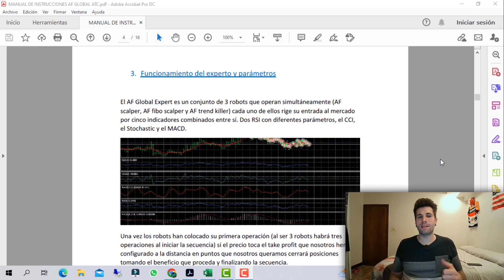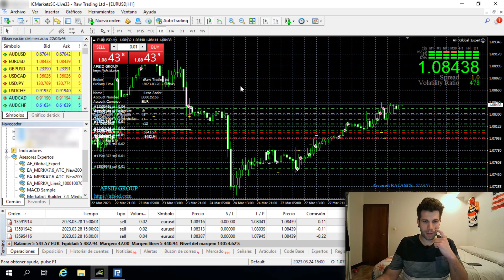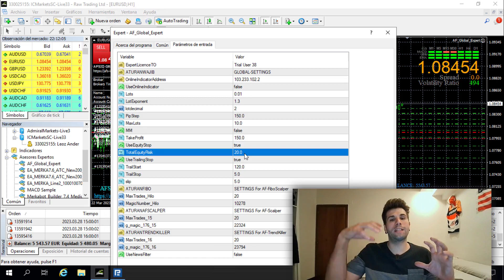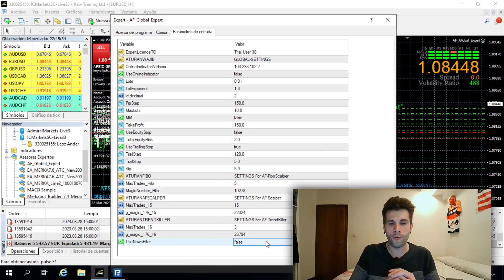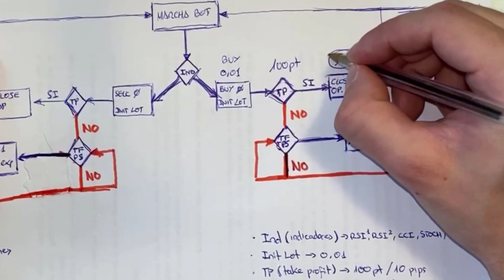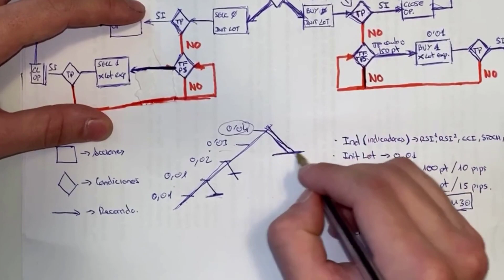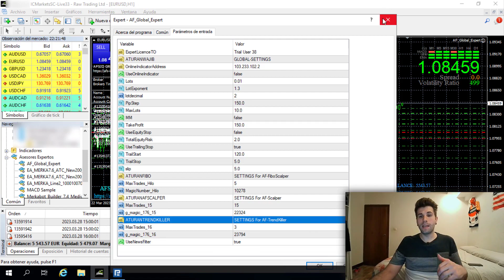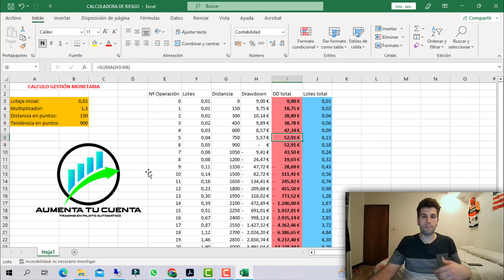🤖AF GLOBAL EXPERT► Funcionamiento, Parámetros y Configuración (Trading Bot)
🤖 Hoy os traemos el  AF GLOBAL EXPERT, un Bot de trading muy famoso capaz de lo mejor y de lo peor, con la posibilidad de generar grandes beneficios si se sabe utilizar, pero con un riesgo desmesurado si no tenemos conocimiento sobre su funcionamiento y configuraciones.

🩸 Este es el mayor problema de los robots de trading puesto que todo el mundo los quiere, pero nadie explica como trabajan. En el vídeo de hoy vamos a diseccionar este robot y vamos a explicar paso a paso todo lo que necesitas saber para manejarlo correctamente, beneficiarte de sus resultados y disminuir su riesgo de manera ostensible.

🔽 Para descargar el AF GLOBAL EXPERT dirígete a nuestra web y sigue las instrucciones:

👁️ Puedes comprobar los resultados de este robot en REAL siguiendo nuestra cuenta de Myfxbook:

🚨 SIGUENOS POR LAS REDES 🚨